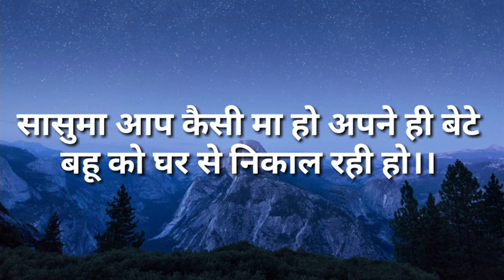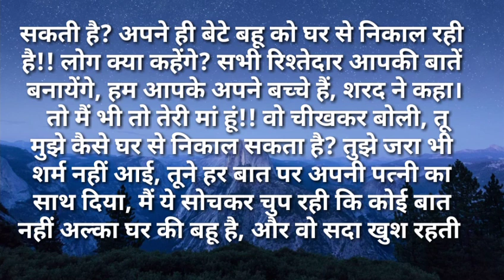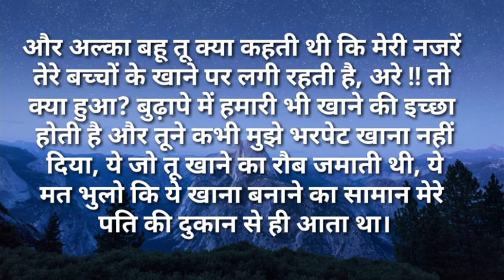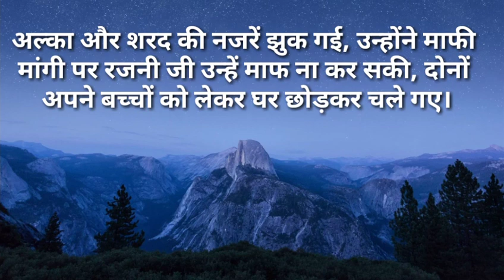suvichar/सासुमा आप कैसी मा हो अपने ही बेटे बहू को घर से निकाल रही Hindi kahaniya Moral Hindi Stories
सासुमा आप कैसी मा हो अपने ही बेटे बहू को घर से निकाल रही हो